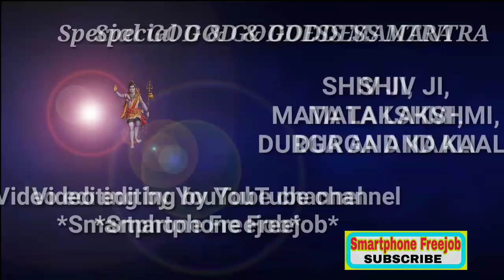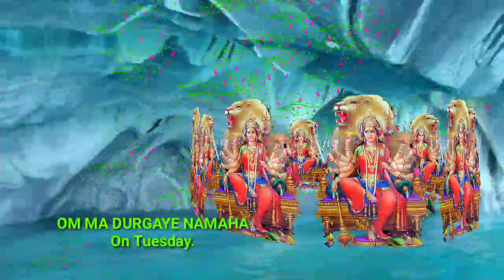Hindu God Goddess Mantra, Shiv, Durga, Kali, Mata Lakshmi, best video editing, in hindi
In this video you'll get some great and powerful mantra the incantion to pray to God and Goddess. Thanks.